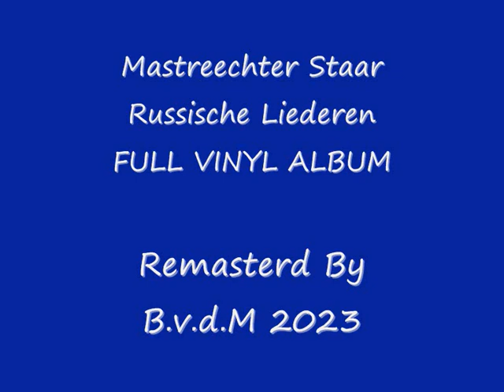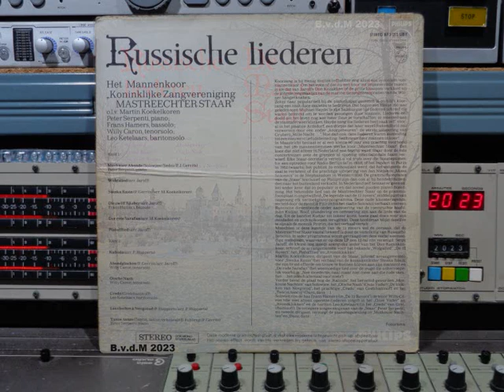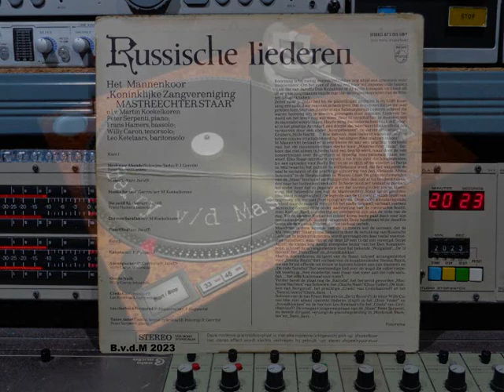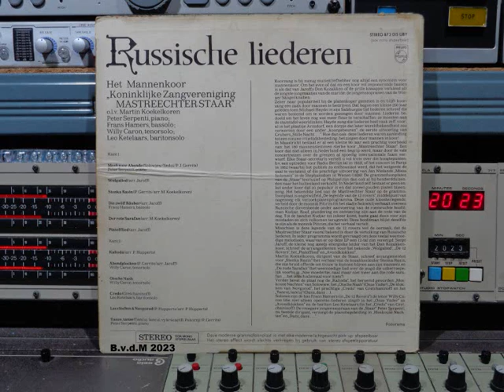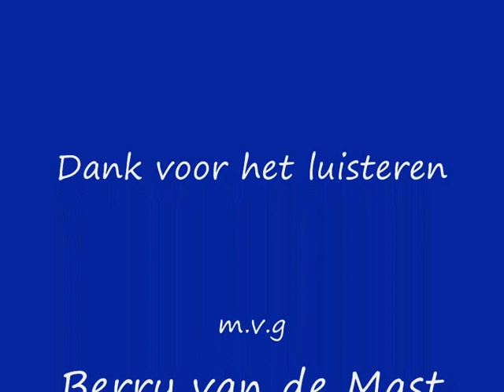Mastreechter Staar Russische Liederen Remasterd By B v d M 2023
Mastreechter Staar vinyl Russische Liederen
Remasterd By B.v.d.M 2023
01 Moskauer Abende ( 00:00 )
02 Wolgalied ( 04:10 )
03 Stenka Rasin ( 07:09 )
04 Die Zwölf Räuber ( 11:41 )
05 Der Rote Sarafan ( 14:51 )
06 Platofflied ( 18:49 )
07 Kalioda ( 20:20 )
08 Abendglocken ( 22:59 )
09 Otsche Nash ( 25:47 )
10 Credo ( 28:42 )
11 Les Cloches A Novgorod ( 32:43 )
12 Tanze,Tanze (Tancuj, Tancuj, Vy Kruca) ( 35:01 )
Alle info onder voorbehoud!!
Koninklijke Zangvereniging Mastreechter Staar
Conductor: Martin Koekelkoren
Baritone Vocals:  Leo Ketelaars (tracks: 10)
Bass: Frans Hamers (tracks: 04)
Piano:  Peter Serpenti (tracks: 01 and 12)
Tenor Vocals:  Willy Caron (tracks: 08 and 09)
Op Philips Records Nr: 873 015 UBY
Made in the Netherlands © & (P)